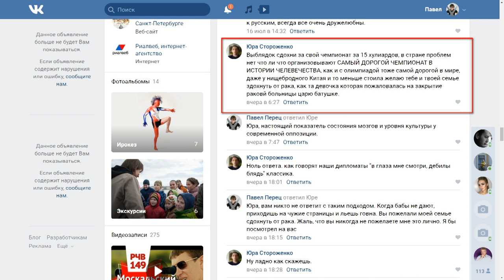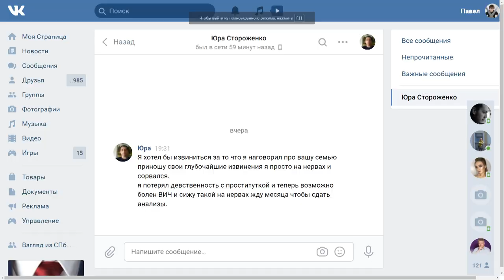ПБ 38 Чем бабы круче мужиков. Про истеричек с яйцами